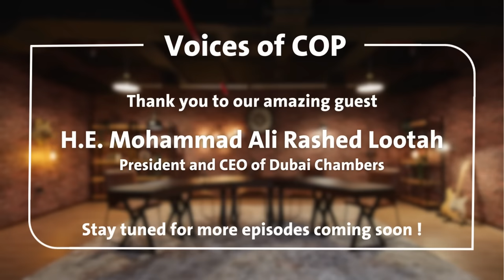Voices of Cop Ep.02 - H.E Mohammad Ali Rashed Lootah, President and CEO of Dubai chamber of commerce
For this 2nd episode of our series dedicated to COP28, we are honored to welcome President and CEO of Dubai Chambers, H.E. Mohammad Ali Rashed Lootah, to discuss the role and challenges of the private sector in COP and more globally in the ecological transformation of Dubai.